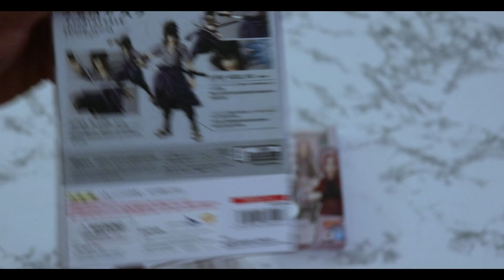Mail call Unboxings: Filling gaps of Nostalgia | Unbox a box #21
No links this time because it's been so long the figures are sold out or regular price now lol:

Transformers Toys Studio Series Voyager Class 03 Gamer Edition Optimus Prime

Naruto Shippuden Sakura Haruno Inheritor of Tsunade's Indominable Will S.H.Figuarts

Naruto Shippuden Sasuke Uchiha He Who Bears All Hatred S.H.Figuarts